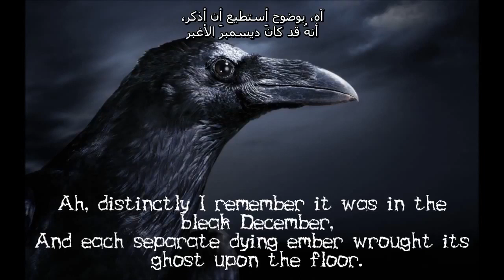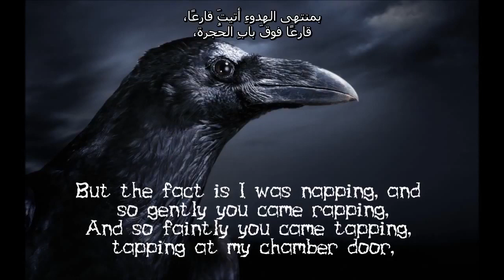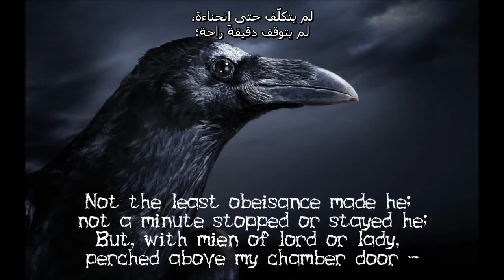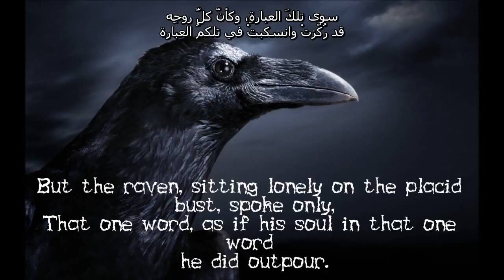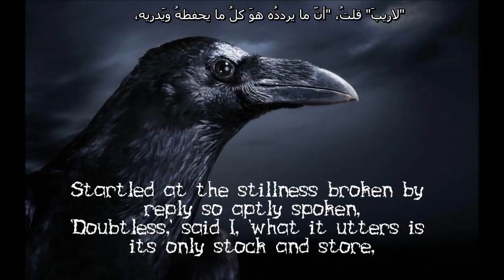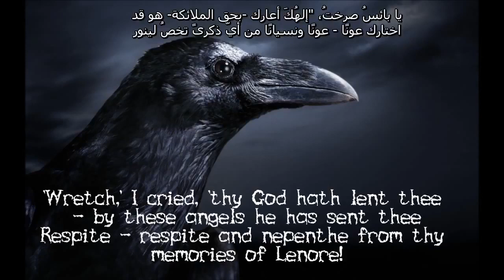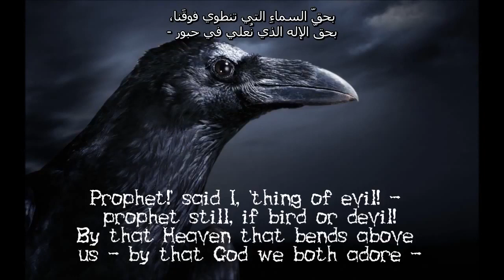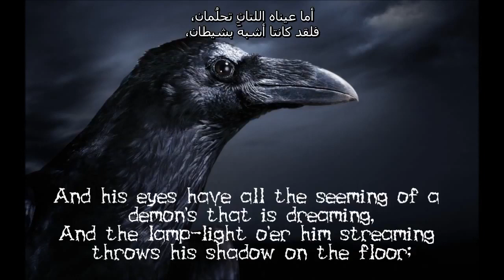إدغار آلان بو،الغراب Edgar Allan poe the raven